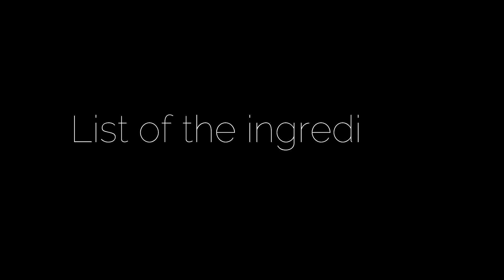Business Recipe : Swiss Condensed Milk WAFFLE (Filipino Style) | Ang Sarap Grabe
UNANG UNA KO ITO NATIKMAN NOONG NASA MALL AKO SA PINAS. MASARAP SYA PERO PARANG MARAMING HANGIN SA LOOB NG WAFFLE. KAYA NAMAN ITONG RECIPE NATIN AY AY SOFT ANG WAFFLE PATI YUNG CHOCOLATE FILLING NA MADE OF CONDENSED MILK ANG SOBRANG SARAP

00:00 Introduction

0:26 Ingredients SWISS CONDENSED MILK FILLING
1/2 cup water
1/3 cup cornstarch
pinch of salt
1/2 cup cocoa powder
1 can (397 ml) condensed milk
3 tablespoon melted butter

boil once over medium heat

2:37 Ingredients WAFFLE BATTER
1 cup CAKE flour
1/4 cup sugar
2 teaspoon baking powder
1 egg
2 tablespoon powdered milk
1/2 cup water
2 tablespoon oil

3:25 Run oil and cook in waffle maker for 3-4 minutes or 2-3 minutes each side (baligtarin)

5:25 Tikiman na!

MAKE YOUR MASTER PIECE A REASONABLE PRICE!